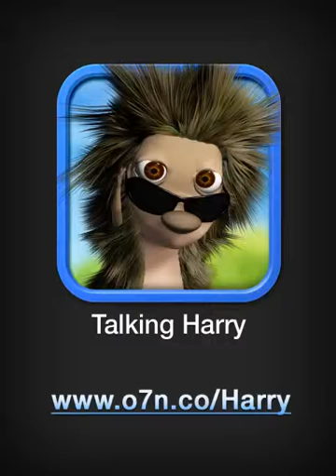Talking Harry the Hedgehog